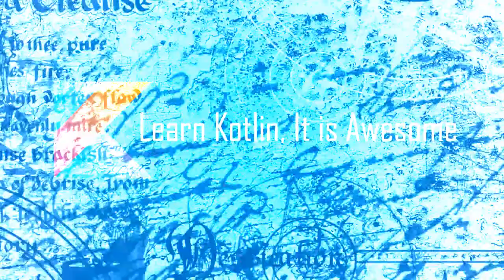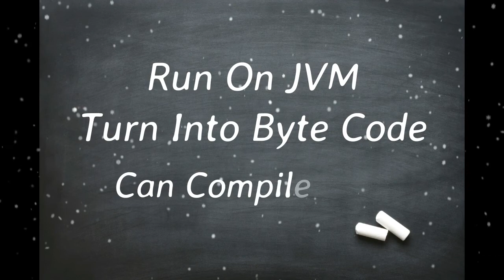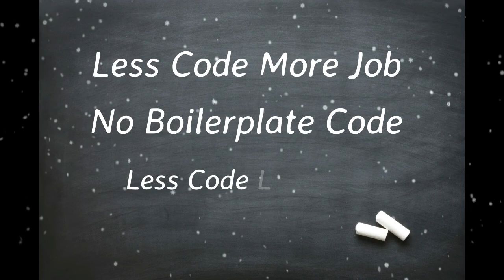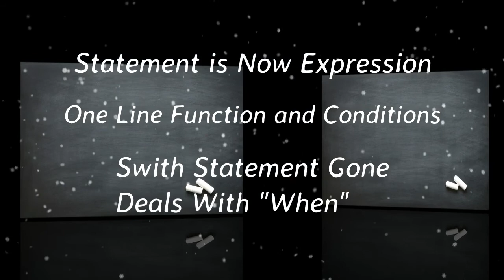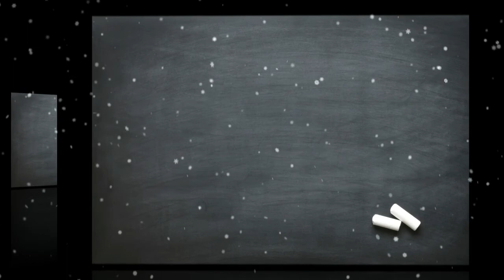Kotlin: Lecture 2 Why We Learn Kotlin Bangla | What Is The Key Feature of Kotlin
We are the very first one who creates Kotlin tutorial in Bangla. We see Bangali are staying back in every technology. We don't have enough resources to learn. Some so many people have a great wish to learn new technologies but don't have enough resources in Bangla. We have to learn from English resources. But anything, if we learn in our own language, is much easier and takes less time to be master. We are trying to aware people about the future of programming and also provide video lectures to learn it early.

Topics
Data types in java, Data types in Kotlin, Variable declaration in java, Variable declaration in Kotlin, Difference Between Val and Var, Kotlin Object Literals, Writing Kotlin Code with variables and literals.

প্রয়োজনীয় রিসোর্স এবং লিংকসঃ (যদি থাকে)

Reference Books:
Kotlin in Action
Programming Kotlin